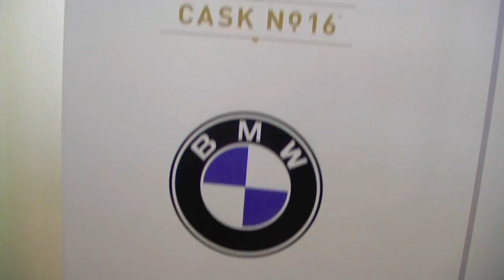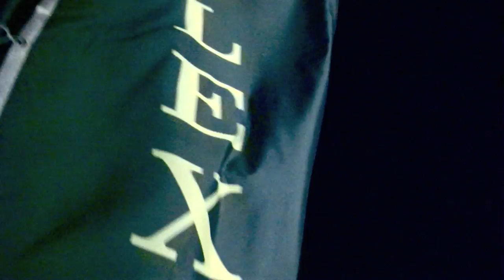ROLEX 24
Artist Perego does aninspiring live painting at the rolex 24 Hour race in Daytona. 2011